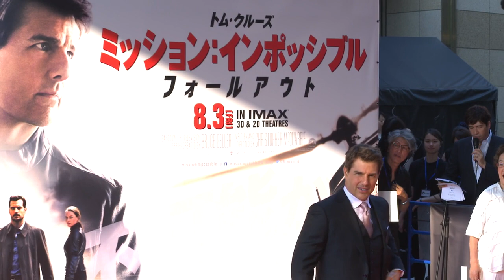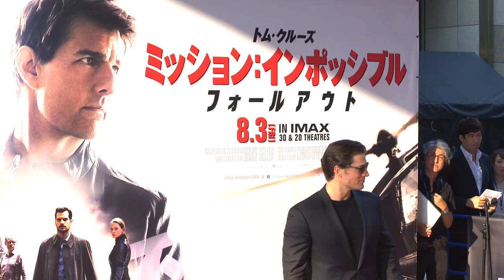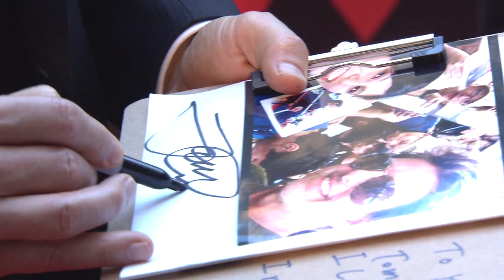Mission Impossible Fallout Tokyo Premiere - Red Carpet (official video)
Japan, Tokyo, TOHO Cinema, July 17 2018

Mission: Impossible – Fallout is an upcoming American action spy film written, directed and co-produced by Christopher McQuarrie. It is the sixth installment in the Mission: Impossible film series and stars Tom Cruise, Rebecca Ferguson, Ving Rhames, Simon Pegg, Michelle Monaghan, Alec Baldwin and Sean Harris who all reprise their roles from previous films. Henry Cavill, Vanessa Kirby, Sian Brooke and Angela Bassett will join the franchise. The film is scheduled to be released on July 27, 2018, and will be the first in the series to be released in RealD 3D. McQuarrie is the first person to direct two films in the franchise.

Synopsis:
Ethan Hunt and his IMF team, along with some familiar allies, race against time after a mission gone wrong.

Produced by Tom Cruise, J. J. Abrams, Bryan Burk, David Ellison, Dana Goldberg, Don Granger, Christopher McQuarrie
Written by Christopher McQuarrie
Based on Mission: Impossible by Bruce Geller
Starring Tom Cruise, Rebecca Ferguson, Simon Pegg, Ving Rhames, Michelle Monaghan, Alec Baldwin, Sean Harris, Henry Cavill, Vanessa Kirby, Sian Brooke, Angela Bassett
Cinematography Rob Hardy
Edited by Eddie Hamilton
Production company : Bad Robot Productions, Skydance Media
Release date : July 27, 2018 (United states), August 1 2018 (France)

Courtesy of Paramount Pictures

(Source: Wikipedia)